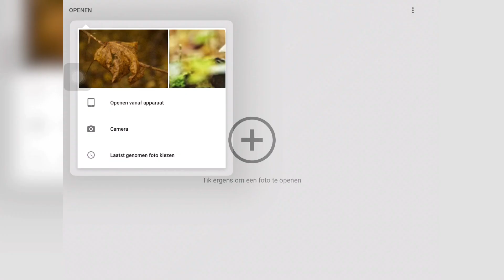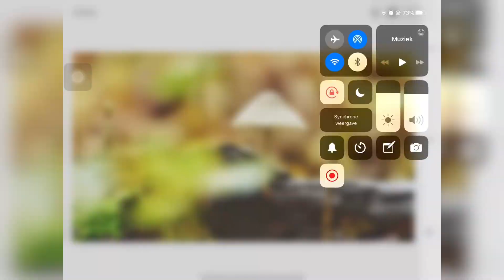GRATIS fotografie cursus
In deze video geef ik je meerdere tips over hoe jij zelf mooie herfstfoto’s kunt maken. Fotografeer jij gezellig mee?

—tijdcodes—

00:00 / 0:54 INTRO
0:55 WERKEN MET TEGENLICHT
1:50 WERKEN MET BEWEGINGSONSCHERPTE
3:35 TIPS VOOR MACROFOTOGRAFIE
4:40 BEWERKEN IN SNAPSEED
5:41 HET SLOTWOORD